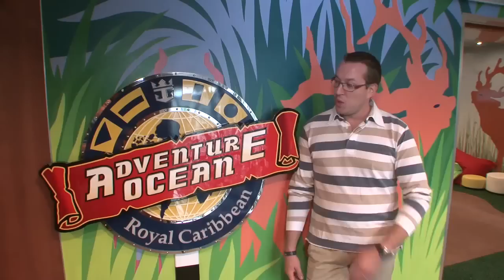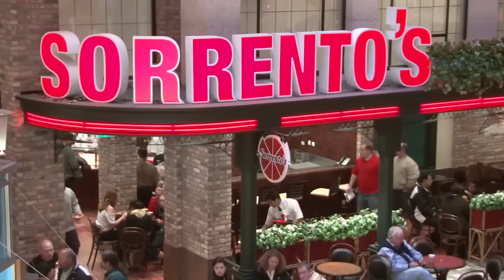Reporter auf See (Italien) - Das größte Schiff der Welt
Unsere Reporterfamilie aus Italien zeigt Ihnen wie groß die Allure of the Seas wirklich ist. Video in italienischer Sprache.